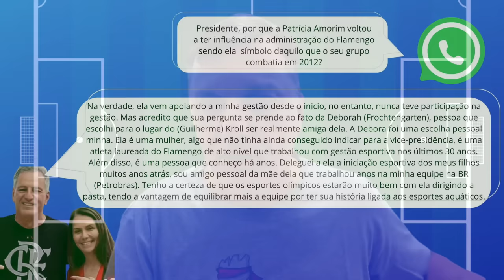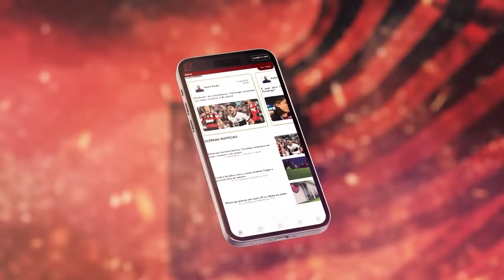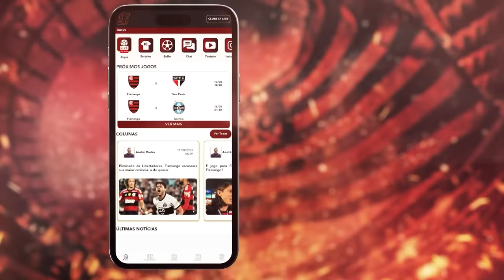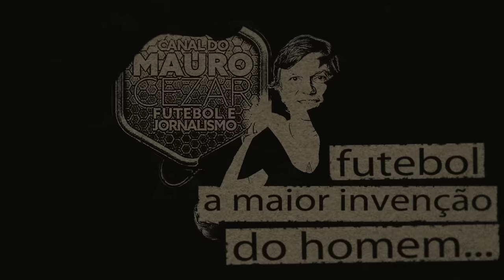Entrevista exclusiva: Landim fala do apoio de Patrícia Amorim e minimiza erros de sua gestão no Fla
Você que o sonha em trabalhar com Futebol? No Futebol Interativo encontrar cursos de especialização para alcançar esse objetivo, seja dentro de um clube, com gestão, análise de desempenho, tática, jornalismo.
O Futebol Interativo é como uma "faculdade do futebol", e certamente tem o curso que procura. Eu mesmo já dei aula inaugural em um dos cursos.
No Futebol Interativo você não fica só na teoria, mas aprende também na prática, com estágio garantido em um clube parceiro no Brasil.
Se quer realizar o sonho de trabalhar com futebol, clica no link que abaixo. O pessoal do Futebol Interativo vai te atender, explicar os cursos, tirar todas as suas dúvidas e você ainda vai aproveitar um desconto exclusivo aqui do Canal do Mauro Cezar!

Em entrevista exclusiva, o presidente do Flamengo, Rodolfo Landim, falou sobre o apoio que recebe de Patrícia Amorim, que deixo o cargo que ele ocupa em 2012 com o clube no papel de maior devedor do futebol brasileiro.

Leia o Blog do Mauro Cezar Pereira no UOL Esporte:
Fla: de adversária a aliada, Landim não vê contradição no apoio de Patrícia

Veja como foi a última Mesa Redonda com os membros do canal